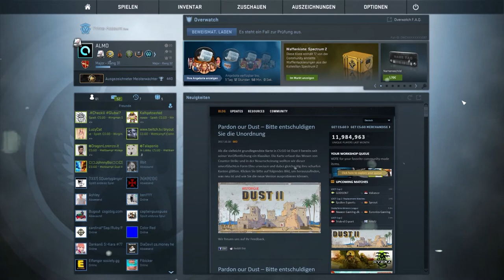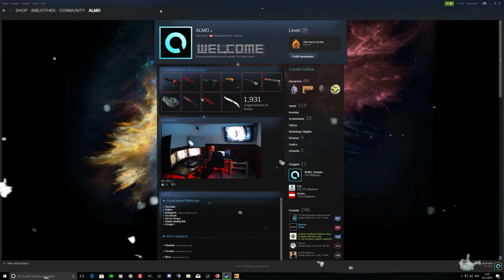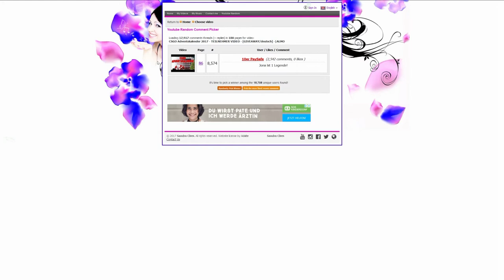CSGO Adventskalender 2017 #19 +INFO an die Infolosen^^ -[GIVEAWAY/deutsch] -|ALMO